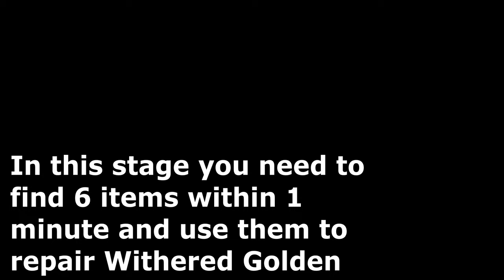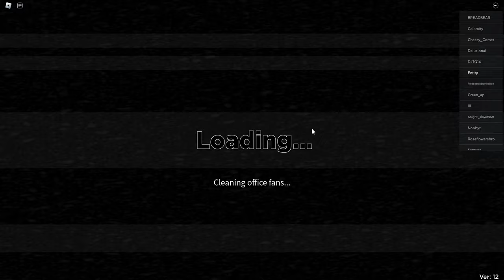How to get Withered Golden Freddy in Fredbear's Mega Roleplay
Tutorial of how to get Withered Golden Freddy in Fredbear's Mega Roleplay. This is a very nicely made secret character/badge and it was added in the withereds update, being the only animatronic that isn't a gamepass.